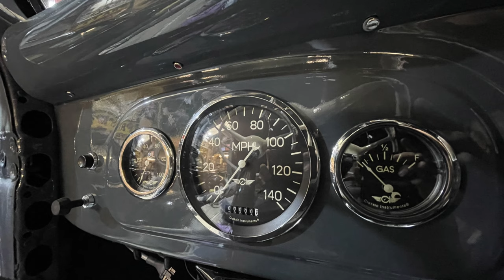1935 Ford Panel Delivery Project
What started life as a Decorators Panel Delivery driving around Brainerd MN “painting houses” was picked up by my Dad and I in 2018 from Hemsby in the UK. It needed everything and we reached out far and wide for advice. For me it was my first full build project so I cut my teeth learning to weld and fabricate and learnt a lot about old Henry Ford design and engineering. Together we breathed life into this old abused truck and I think it’s turned out pretty good.

This truck now runs a Royal Kustoms 2nd gen hopped up 59a flathead v8 (originally from a 40 ford confiscated from a Japanese intern around 1941 in the US after Pearl), Edelbrock Heads, Offy dual 2x2, Twin Stromberg 97’s, Old Time Speed radiator top hoses, an S10 T5, 3.54 rear gears, my own design fabricated rear torque arms, Macs of NZ rear damper mounts, Macs of NZ Rod Dropper, Jerry Denning dropped i beam axle, posies reverse eye rear leaf spring, Boling Bros Lincoln drum hydraulic brake conversion front and back, Firestone bigs n littles on 35 Ford Wires, Mark Palmer custom Oak loading bay, a custom paint job masterfully created by the artists at Zero 3 Custom Car paint shop… almost too much to list so I won’t bore you!